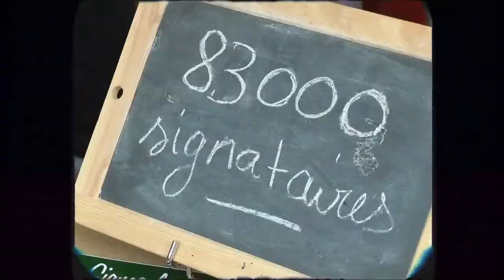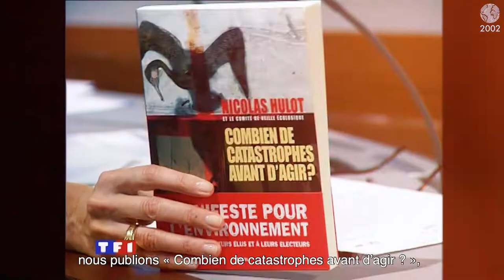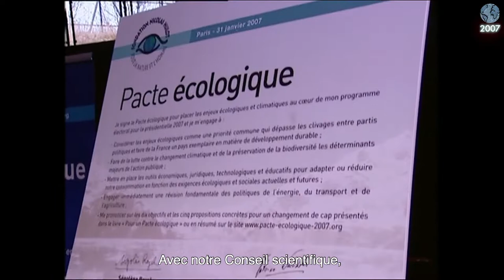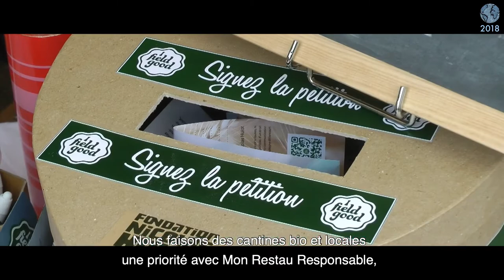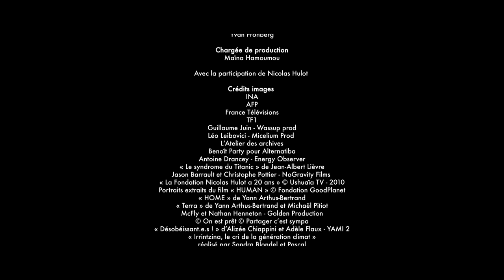30 ans de la Fondation pour la Nature et l'Homme